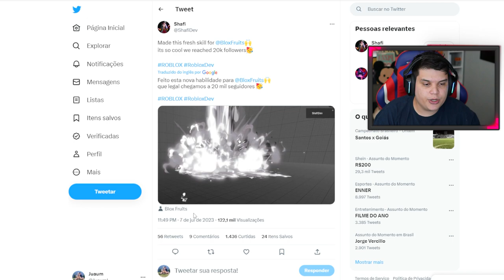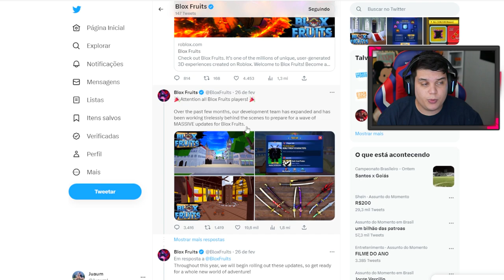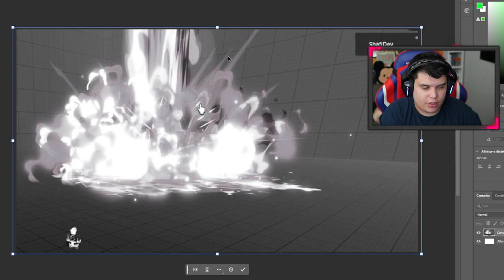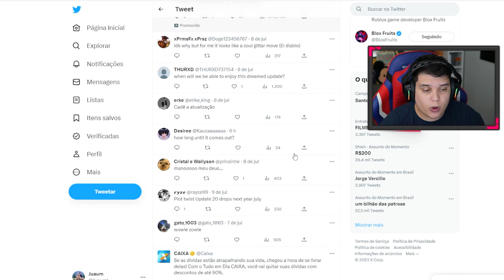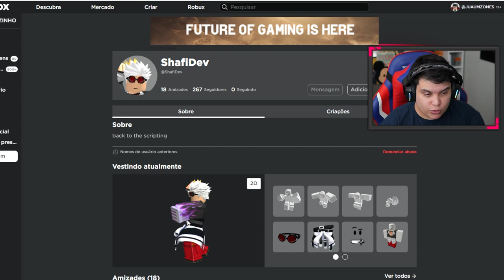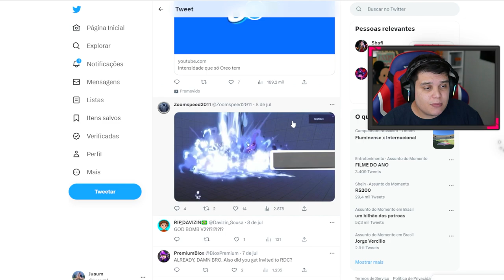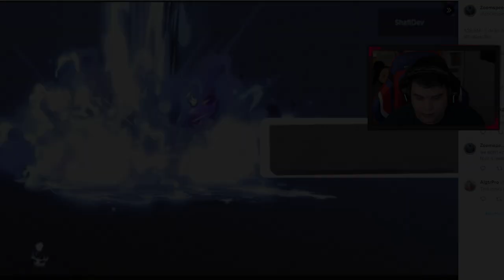VAZEI A NOVA FRUTA do BLOX FRUITS!